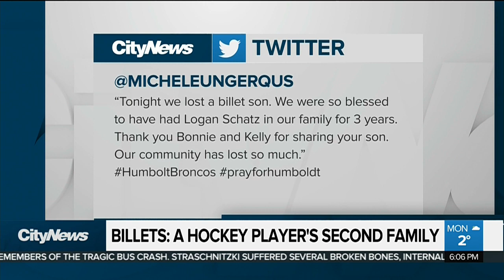Billet families grieving lost sons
Multiple Humboldt residents welcomed Bronco's players into their homes, and now grieve alongside their families. Adrian Ghobrial learns the strong role a billet family plays here in the GTA.